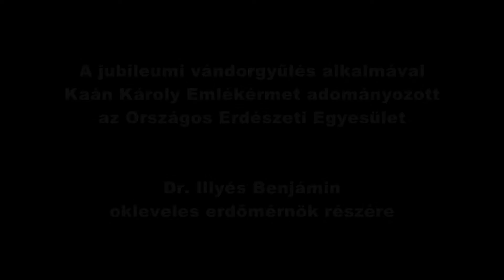OEE 147. Vándorgyűlés - 2016.06.22-25 - Dr. Illyes Benjamin kitüntetése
Ezer Kárpát-medencei magyar erdész részvételével rendezte meg 147. Vándorgyűlését Székelyföldön az Országos Erdészeti Egyesület (OEE).